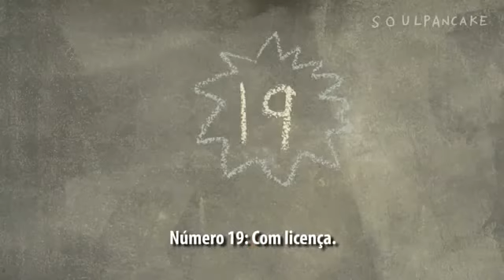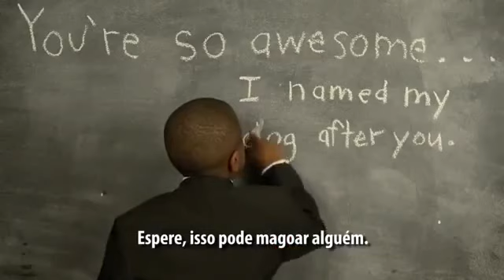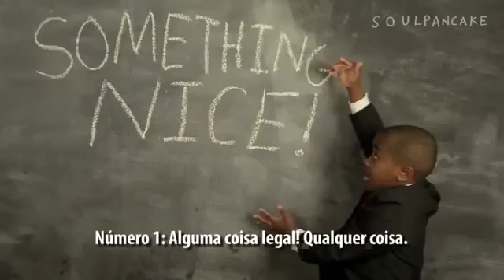20 coisas que deveríamos dizer mais vezes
20 Things We Should Say More Often (Legendado)